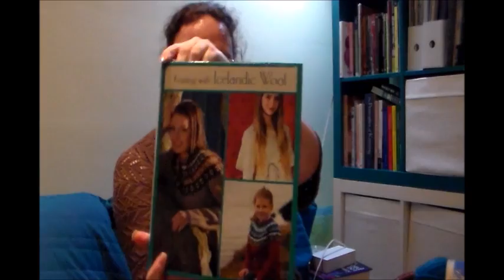Knit Pug: The Pugisodes 13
Knitting with a side of pug fur.

A little bit of pug hair, a lot of knitting, some reviews, and whatever else crosses my mind while I babble.

Join me on Ravelry or at KnitPug.com